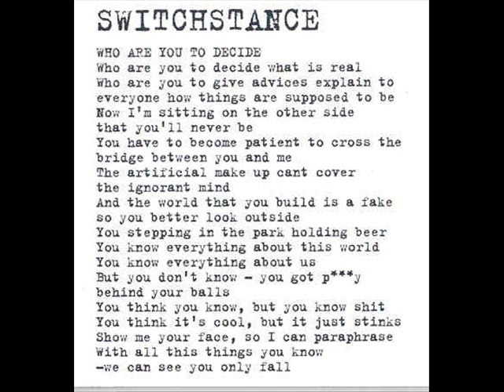Switchstance - Who are you to decide